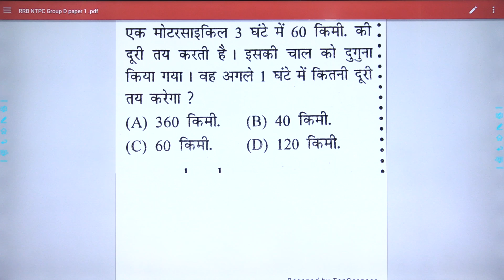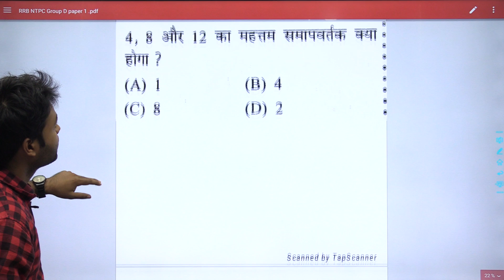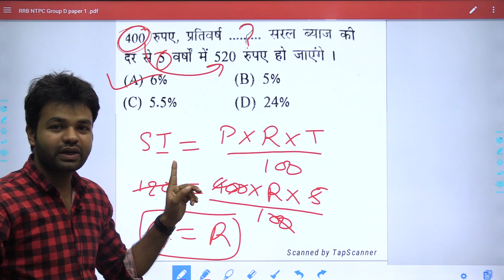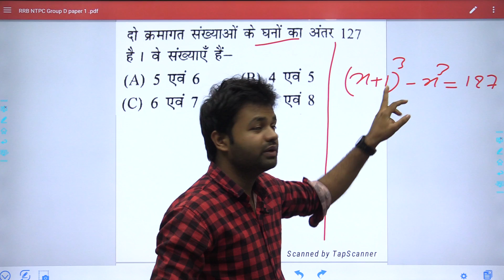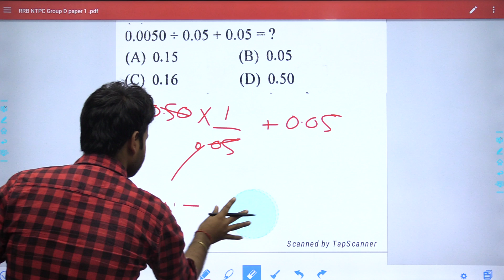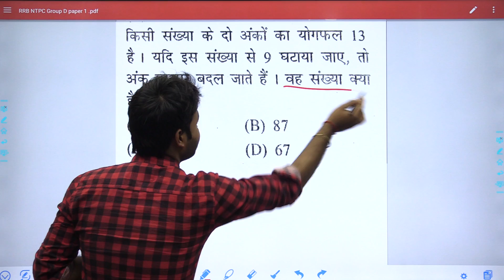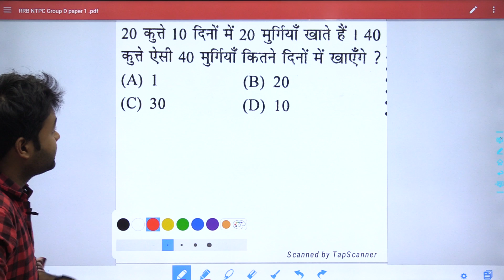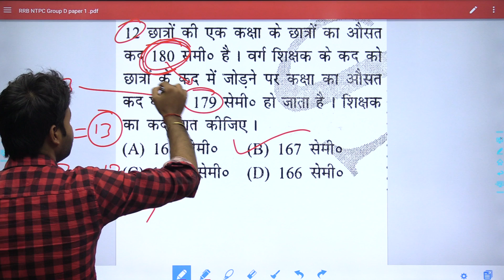RRB NTPC & GROUP-D Math previous year paper solving (practice) By AMAN SIR